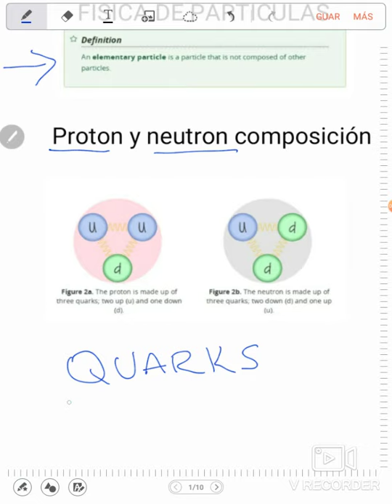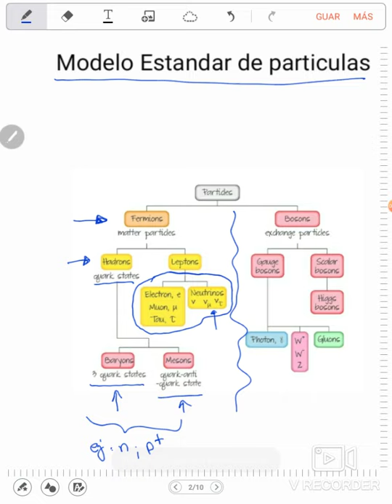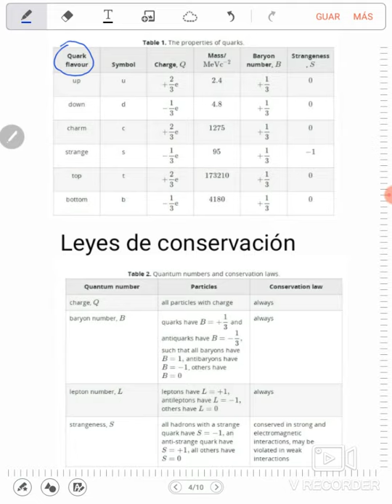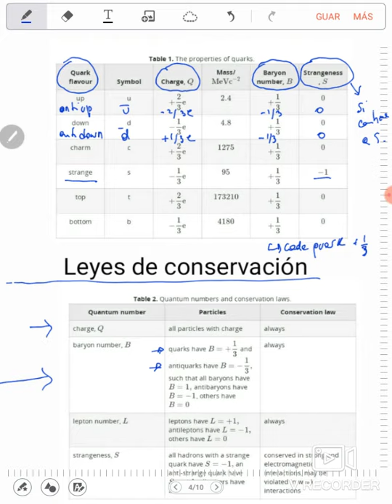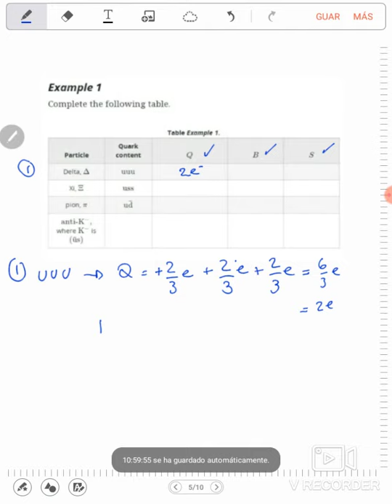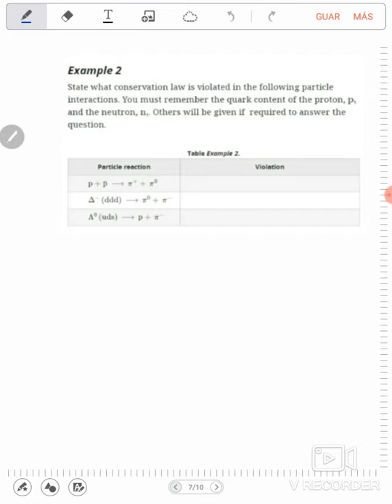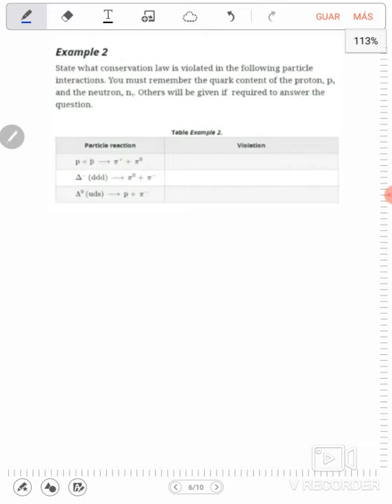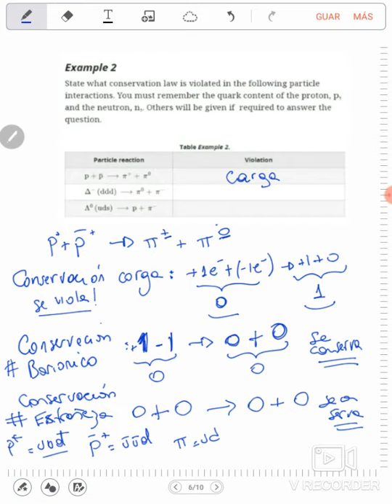FISICA PARTICULAS : MODELO ESTANDAR Y LEYES CONSERVACION HADRONES